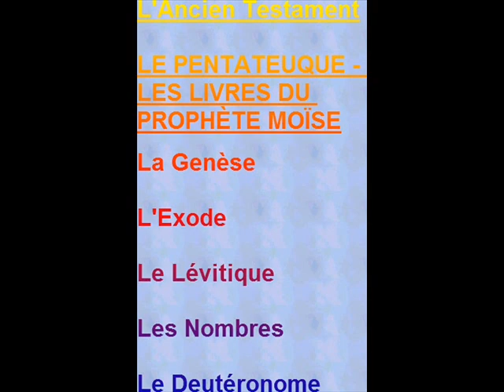Bible : "Livre de l'Exode" Pentateuque 2 Audio Livre entier par MissionWeb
Ce site Chrétien Catholique a pour vocation la propagation de la Bonne Nouvelle de Jésus-Christ.
 A cette fin vous trouverez:
la Bible Catholique Crampon (Ed. 1923) en lecture, écoute mp3, ogg et videos ainsi qu'au format ebook (pdf, epub et mobi pour Kindle).
De nombreuses prières chrétiennes en lecture et écoute mp3.
Des textes invitant à la méditation, en lecture et écoute mp3.
Une sélection d'ouvrages de grande valeur à télécharger depuis la bibliothèque.
Chaîne YouTube MISSIONWEB :
Chers amis, ces enregistrements de l'Ancien Testament sont basés sur la Bible Catholique Crampon, ils sont destinés à être utilisés pour le Service de Dieu. Aucune utilisation commerciale n'est autorisée.

Ils sont au format mp3, avec une qualité cd de 128kbs. ces mêmes enregistrements disponibles au format ogg (excellente qualité, 128 à 170kbs, format libre particulièrement adapté aux radios).

Ceci signifie que vous avez le droit d'écouter, copier, diffuser ces documents sous reserve du respect des conditions suivantes:

- AUCUNE UTILISATION COMMERCIALE
- AUCUNE MODIFICATION DU CONTENU DES FICHIERS
- Paternité

A chaque réutilisation ou distribution de cette création, vous devez faire apparaître clairement au public les conditions contractuelles de sa mise à disposition.
Vous trouverez ci-joint un exemplaire de la licence Creative Commons, ou à défaut à cette adresse:
consultable depuis internet.
Que la Parole du Seigneur éclaire votre vie!
Bonne écoute!